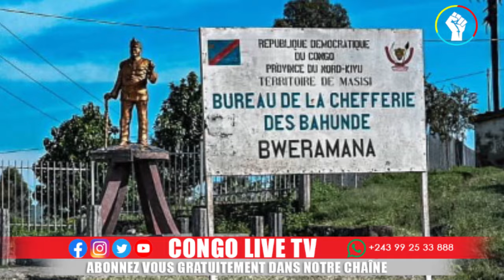LE CHEF DETAT MAJOR ADJOINT DES FARDC LE GEN ICHALIGONZA SUR LES LIGNES DE FRONT A LUBERO